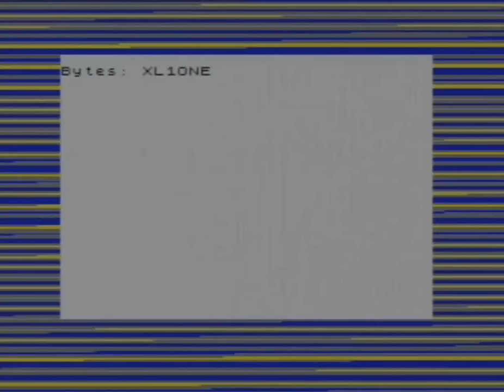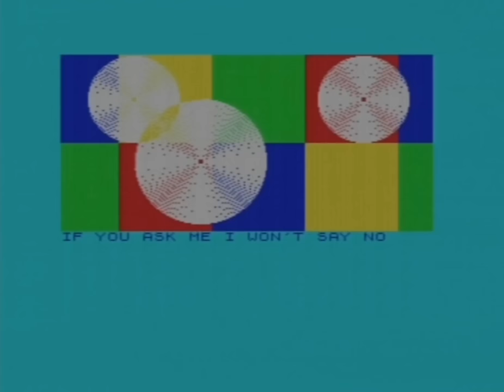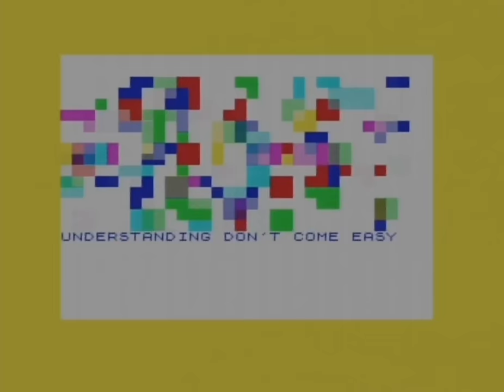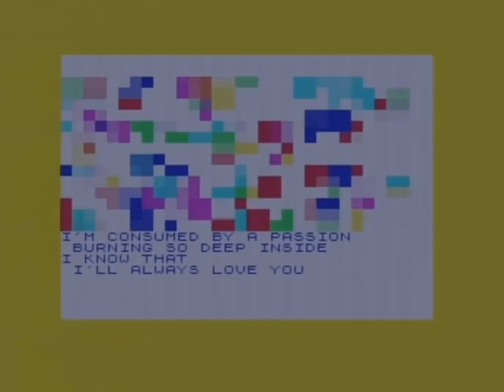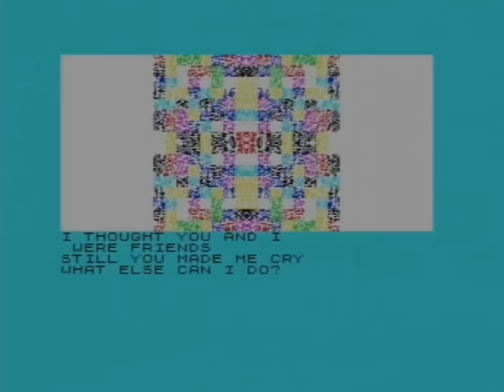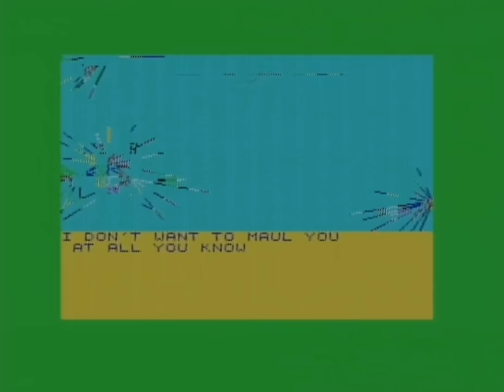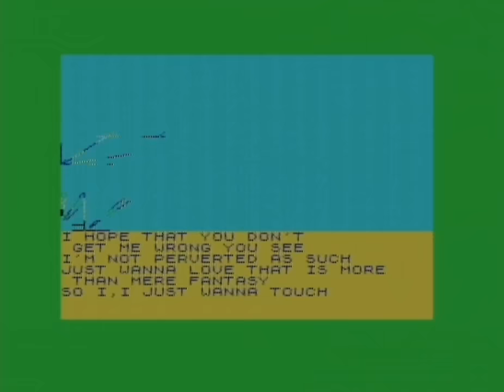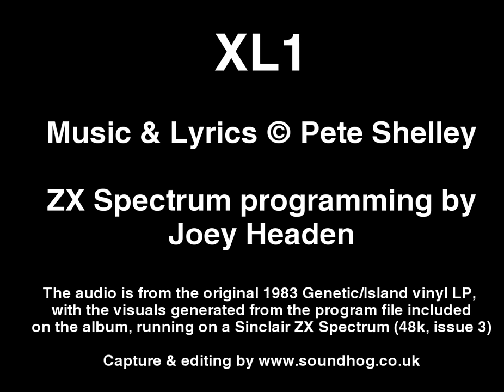Pete Shelley - XL1. Album tracks with original ZX Spectrum visuals, 1983.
The audio is from the original 1983 Genetic/Island vinyl LP, with the visuals generated from the program file included on the album, running on an Sinclair ZX Spectrum (48k, issue 3).  Thanks to Pete and Joey for their permission to upload this bit of history.